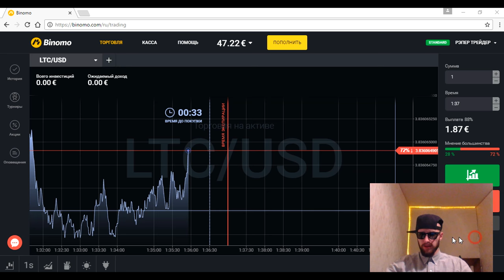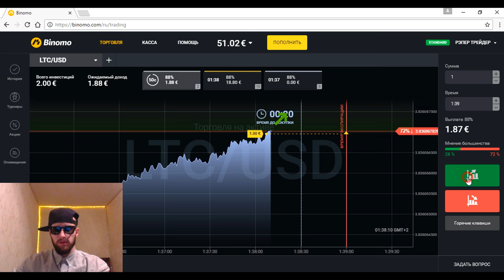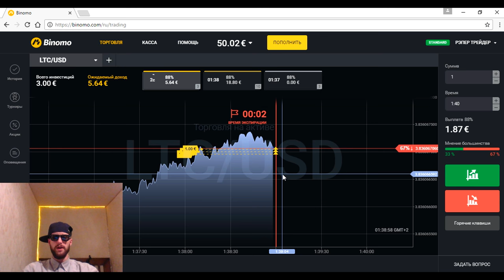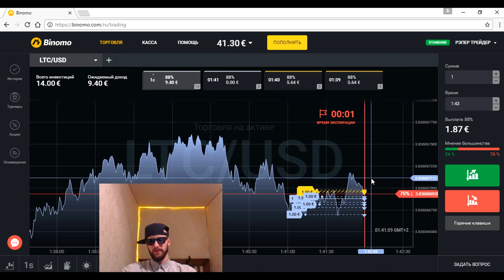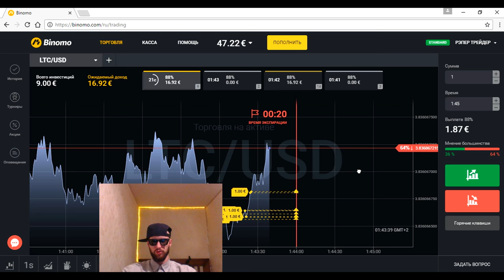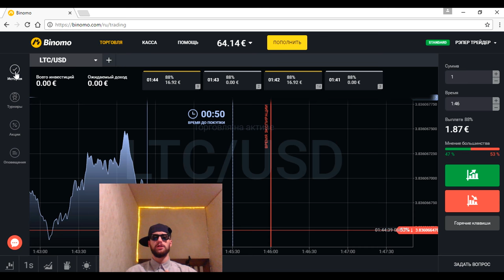ПОДНЯЛ 17 ЕВРО НА BINOMO! БИНАРНЫЕ ОПЦИОНЫ!